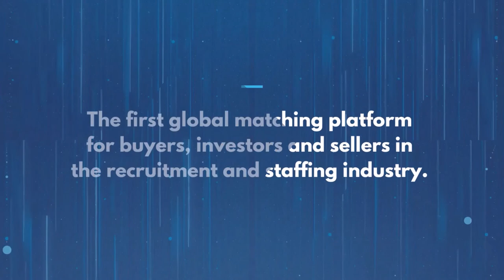Banking on Recruitment M&As: The Entrepreneurial Journey of Shark Tank 'Shark' Andrew Banks - Ep 5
Recruitment Transactions International is the first global matching platform for buyers, investors and sellers in the recruitment and staffing industry.  In our fifth podcast, RTI Managing Partner Simon Childs speaks with former Shark Tank 'Shark' Andrew Banks on his unique entrepreneurial journey, from his roots as a Shakespearean actor to his successful transition to recruiter, entrepreneur and investor par excellence.

Andrew co-founded recruitment company Morgan & Banks and founded HR business process outsourcing provider, Talent2 International.  He is popularly known as one of the 'Sharks' on the television series Shark Tank.  After amassing massive success in building, buying, and selling recruitment, staffing, and outsourcing businesses, Andrew has come full circle and is rediscovering his love for film as a producer.

Key Talking Points:

[00:16] Introduction
[01:00] From Actor to Recruiter
- How did you transition into recruiting from being an actor and how has that served you in your career?
[08:08] Starting Morgan and Banks
- How did you and Jeff first get together at Morgan and Banks? How did you divide your roles?
- Can you share the early journey, selling the business, buying it back and going on to list it in 94?
- Challenge of being co-MDs in a listed business – how did that play out?
[17:20] Merger with TMP/Monster
- How big was Morgan and Banks at that point?
- What were the multiples like in those days (1999)
- What happened to your role and Jeff’s?
[23:49] Multiple Successful Acquisitions
- You did about 60 acquisitions – what was the size of your team, how many corporate finance houses were you dealing with?
- How did those acquisitions go? What worked? What didn’t?
- Why did you ultimately leave TMP/Monster?
[33:39] Talent2
- Why did you build that business?
- Talk us through the journey – back door listing, the value of the payroll IP, privatising it and the sale to Allegis
[38:39] Shark Tank
- 4 seasons – As James Caan did with Dragon’s Den, how did you get into that? What did you get out of it?
[41:10] Full Circle
- How do you see the market going?
- What are staying busy with these days
- Film ventures